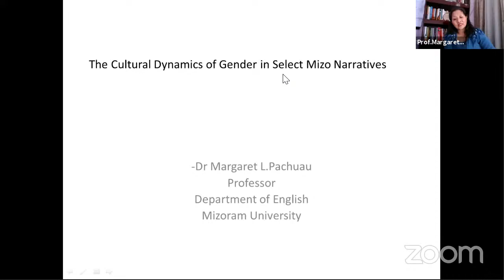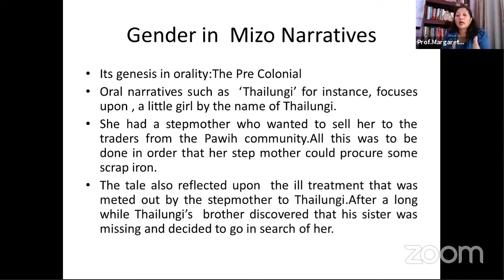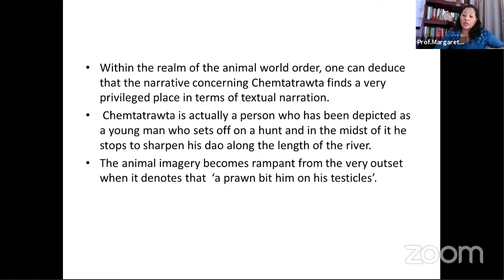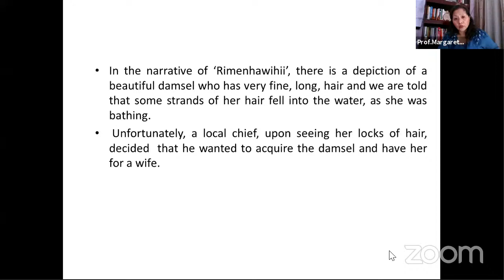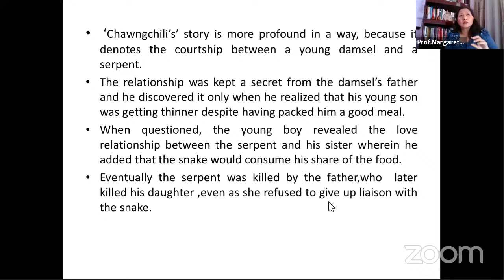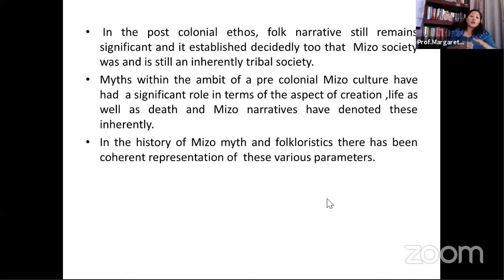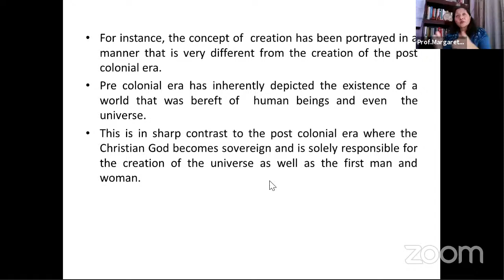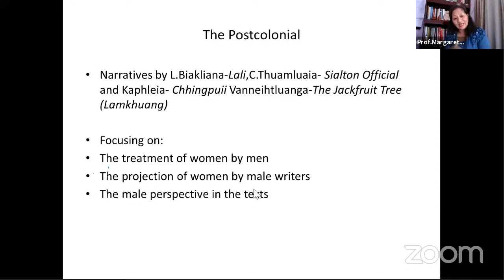3 DAYS NATIONAL WEBINAR SERIES ON "GENDER AND CULTURE" / 3rd DAY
Guest Speaker: Prof. Margaret L. Pachuau, Department of English, Mizoram University.
Topic: The Cultural Dynamics of Gender in Select Mizo Narratives
Invited guest: Dr. Lalnunsanga Ralte, Assistant Professor, Department of English, Martin Luther Christian Institute.